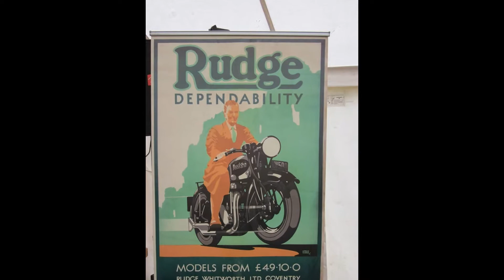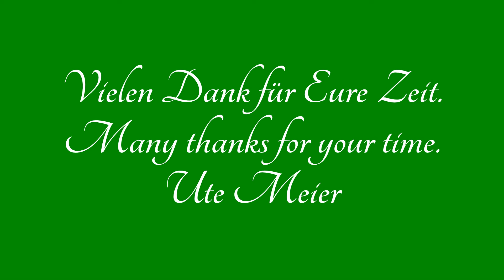Rudge Rally August 2012